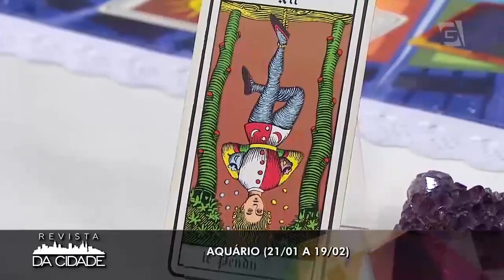Previsão de Aquário 13/08 à 19/08 - Revista da Cidade (14/08/2017)